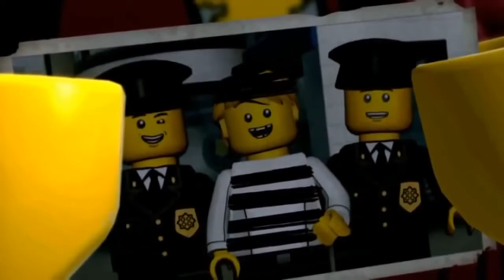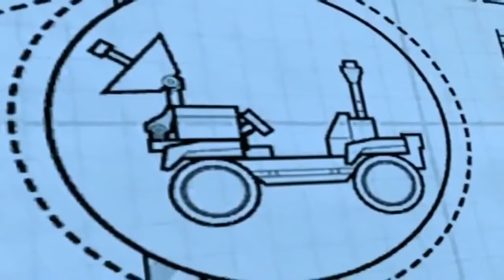Lego City Police Lego Firetruck Cartoons about Lego City Movie for kids Episodes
Lego City Police Lego Firetruck Cartoons about Lego City Movie for kids with a nice long video to keep the kids entertained while learning and having fun with the Lego City characters from Lego City undercover.